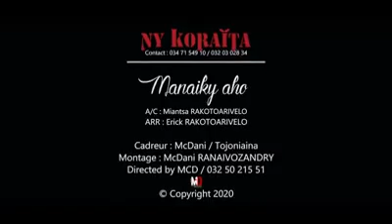Manaiky aho Ny Koraita FJKM Manarintsoa Finoana